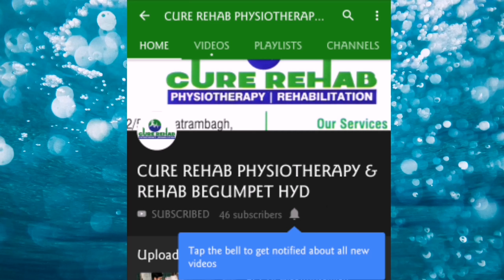RESULTS🌟🎊AFTER 2WEEKS OF OT&2MONTHS INTENSIVE PHYSIO&REHAB@CURE REHAB BEGUMPET.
YOUNG BOY Mr.VENU aged 24 years Btech Graduate had INJURY @ CERVICAL REASON LEAD TO QUADRIPLEGIA and his all LIMBS got PARALYSED#HAND MOMENTS RESULTS AFTER 2 MONTHS INTENSIVE PHYSIO& REHAB AND 2 WEEKS OT TREATMENT. He is BED BOND for the past 11 months , he is on INTENSIVE REHAB CARE @ CURE REHAB BEGUMPET.

CURE REHAB PHYSIOTHERAPY REHABILITATION
H.NO: 7-1-22\5 VENKATRAMBAGH,
LANE BESIDE M.R BOOK CENTER,
BEGUMPET, HYDERABAD - 500016
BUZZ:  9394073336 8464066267